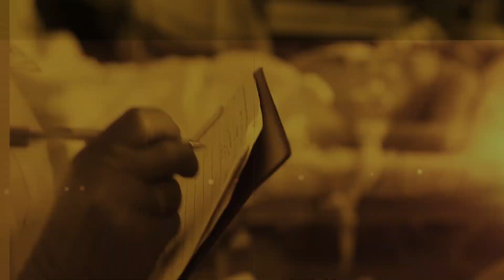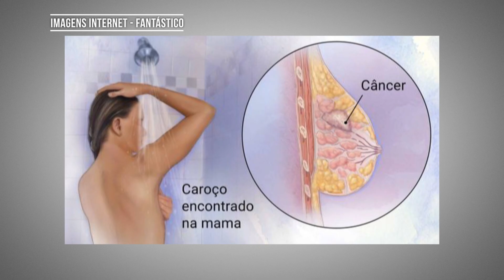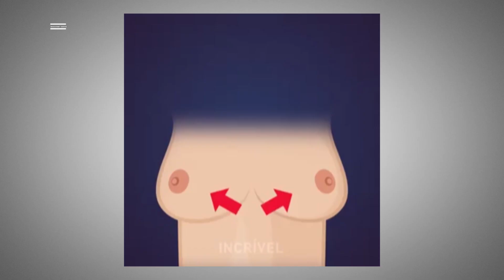Cirurgião Oncológico Rafael Oliveira fala sobre Câncer de Mama no Interview em Saúde (AMMS)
O câncer de mama é uma doença mais comum entre as mulheres, podendo acontecer em homens também. Você sabe qual a importância da prevenção? Quais cuidados você pode ter? A Dra. Maria José Maldonado recebe o Dr. Rafael Oliveira, cirurgião oncológico, para tirar as principais dúvidas sobre sinais, sintomas e fatores de risco sobre essa doença.